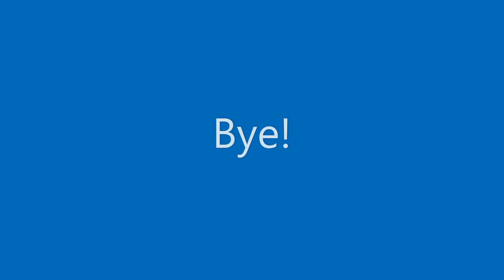Bangalore - Habaneros | 2016